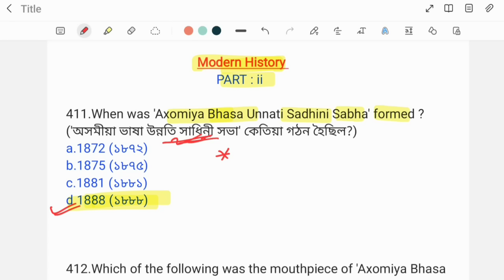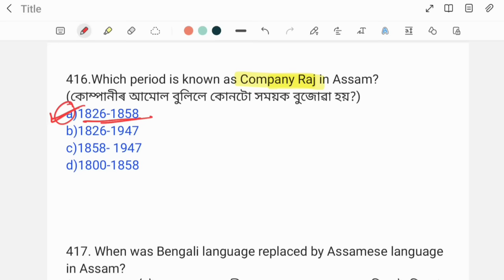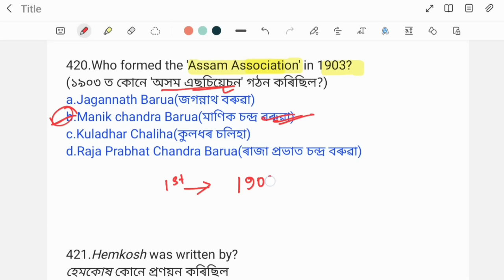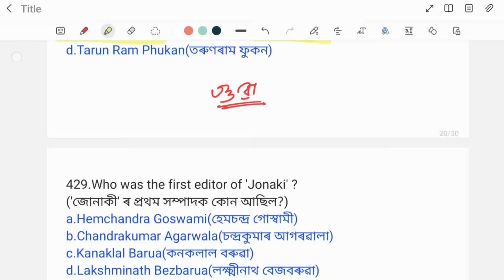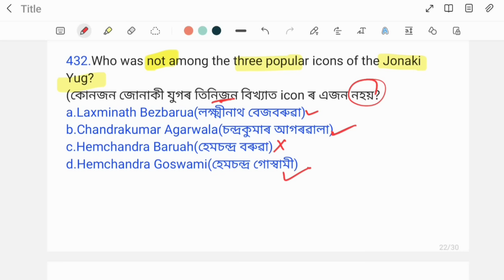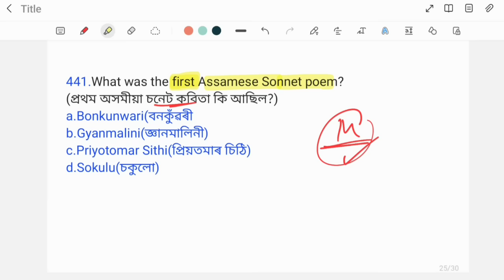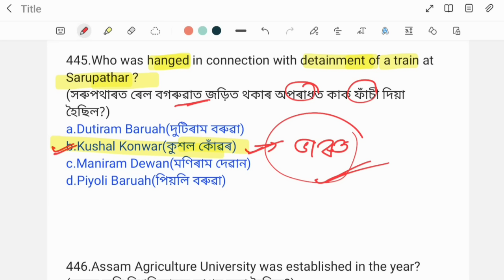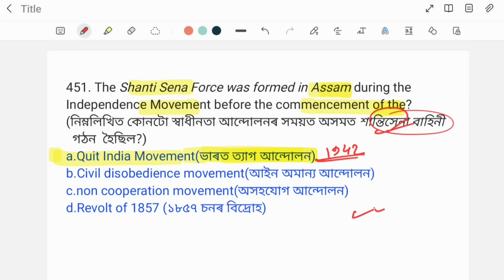(Class-21) 1000 MCQ on Assam GK🔥(Part-11) for Grade III & Grade IV Exams of Assam.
1000 MCQ on Assam GK (Part-11) for Grade III Grade IV Exams of Assam. Assam Gk for Assam Police/ Assam TET.